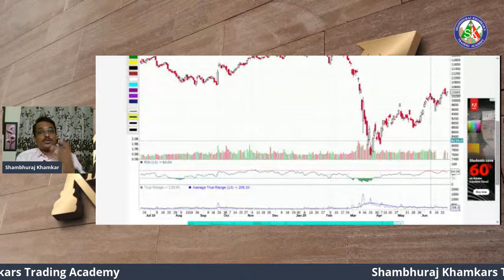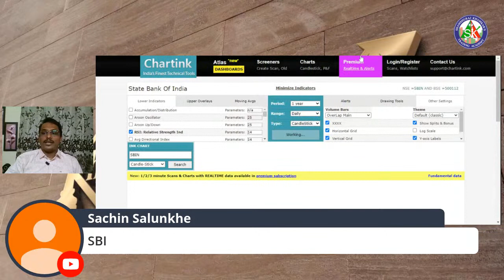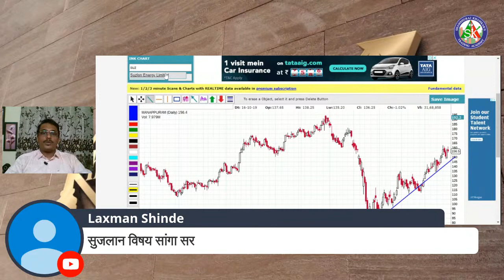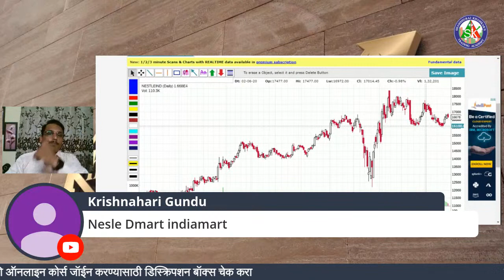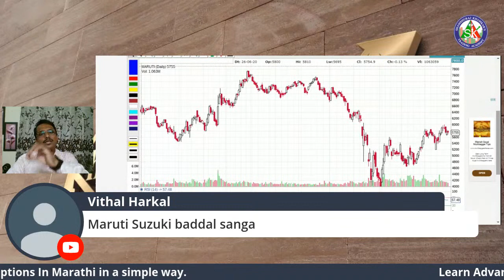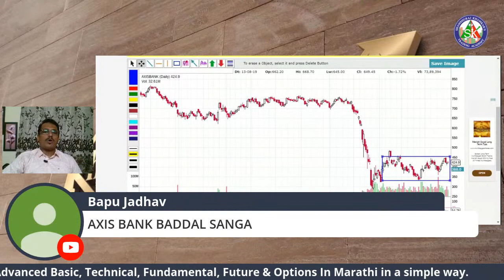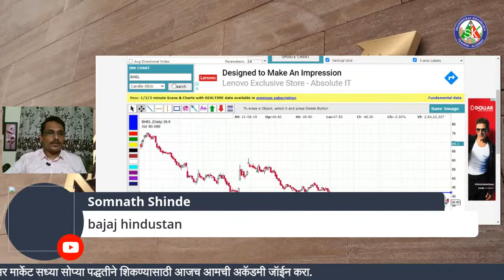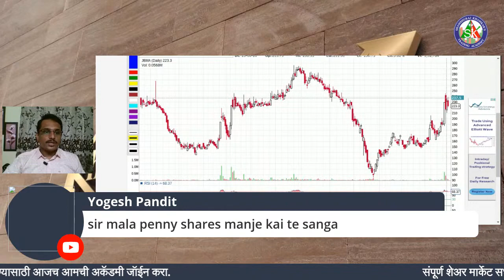शेअर मार्केट चर्चासत्र, SHARE MARKET WEBINAR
शेअर मार्केट चर्चासत्र आणि तुमचे प्रश्न
👉 ANGEL BROKING
वर दिलेल्या लिंक वरून अकाउंट ओपन केल्यानंतर  तुम्हाला मिळणारे फायदे
🎁 शेअर मार्केट पाथ फाईंडर हा कोर्स मोफत
🎁 डिमॅट स्पेशल अपडेट टेलिग्राम चैनल मध्ये समाविष्ट केले जाईल
🎁 "शेअर मार्केट मार्गदर्शन" e-book मोफत मिळेल
🎁 300 बोनस पॉईंट मिळतील.

*ऍडवान्सड बेसिक + ऍडव्हान्स टेकनिकल या दोन्ही कोर्स मध्ये सहभागी होण्यासाठी खालील लिंक वरून पैसे भरा  only 9999 & get 4 courses.

आमच्या ॲडव्हान्स टेक्निकल ऍनालिसिस कार्यशाळा+ऑनलाइन ऍडव्हान्स बेसिक फाउंडेशन कोर्स + ऑनलाइन ऍडव्हान्स टेक्निकल ऍनालिसिस कोर्स अशा तिन्ही मध्ये सहभागी होण्यासाठी आत्ताच खालील लिंकचा वापर करून पेमेंट करा.
या तीन इंची मूळ किंमत ही 19,999 रुपये आहे सध्या आपणाला फक्त 14999 रुपयांमध्ये मिळेल.